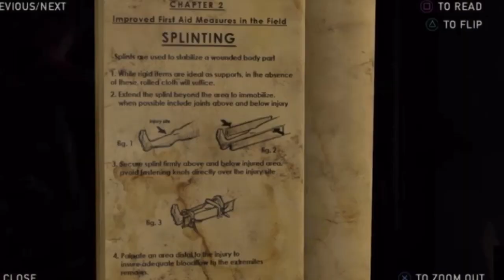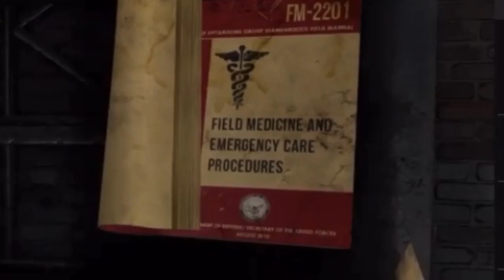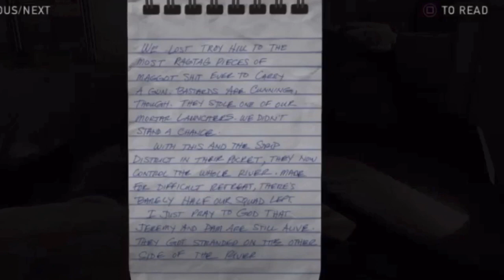The Last of us Part 7: The Joke Book!